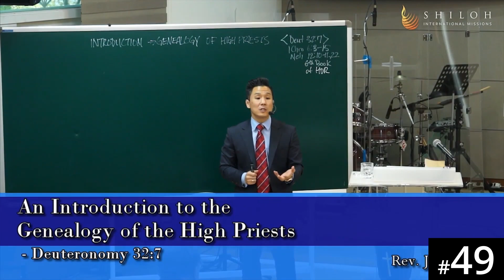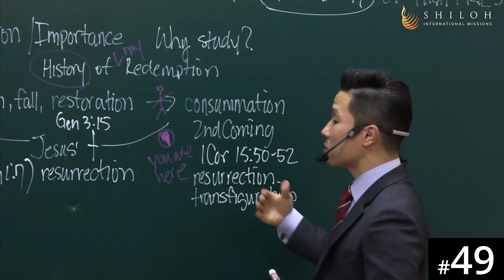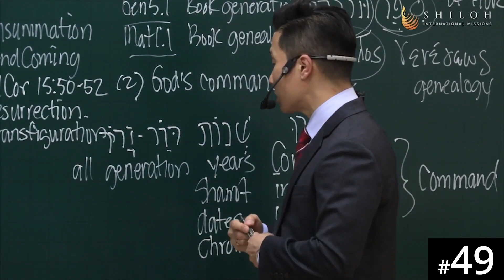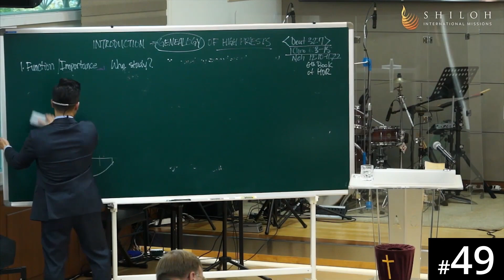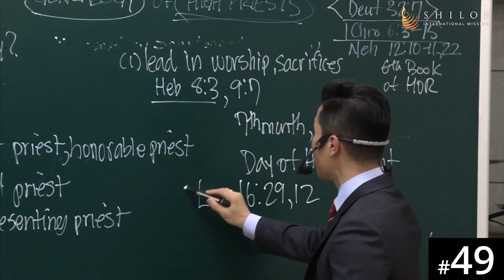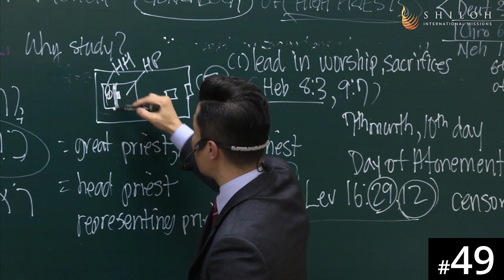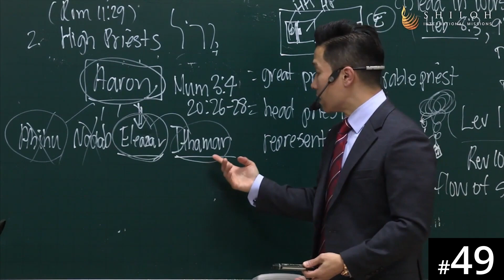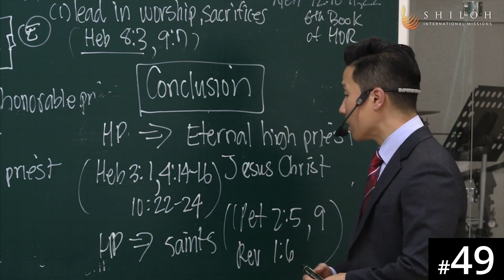[Hindi] HORA120 Lecture 49